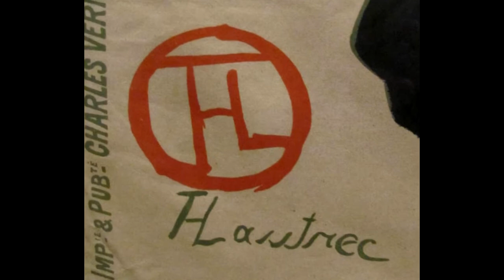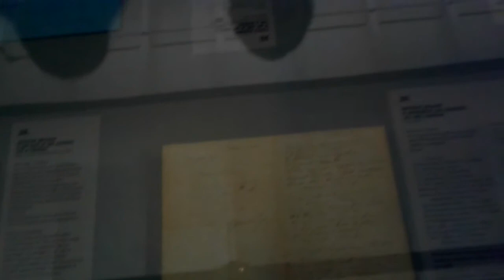Toulouse-Lautrec em vermelho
Uma visão da exposição Toulouse-Lautrec em vermelho que está em cartaz no MASP.